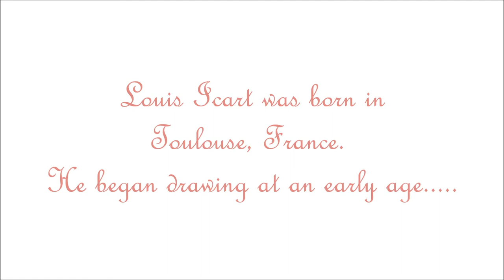Louis Icart ~ French Artist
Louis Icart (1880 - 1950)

Louis Icart was born in Toulouse, France. He began drawing at an early age. He was particularly interested in fashion, and became famous for his sketches almost immediately. He worked for major design studios at a time when fashion was undergoing a radical change-from the fussiness of the late nineteenth century to the simple, clingy lines of the early twentieth century. He was first son of Jean and Elisabeth Icart and was officially named Louis Justin Laurent Icart.  The use of his initials L.I. would be sufficient in this household. Therefore, from the moment of his birth he was dubbed 'Helli'.  The Icart family lived modestly in a small brick home on rue Traversière-de-la-balance, in the culturally rich Southern French city of Toulouse, which was the home of many prominent writers and artists, the most famous being Henri de Toulouse-Lautrec.